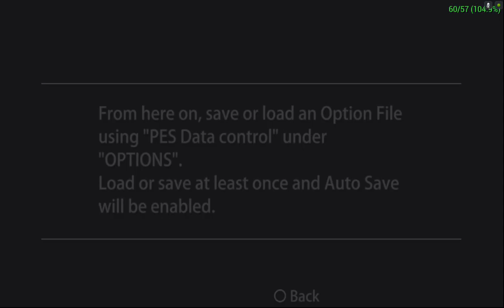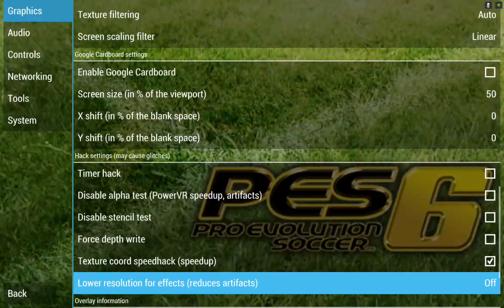Pro Evolution Soccer 6 PPSSPP v.1.1.1 on Nvidia Shield Tablet (Android)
Вы можете помочь развитию канала и сделать добровольное пожертвование:
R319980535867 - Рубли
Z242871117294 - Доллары